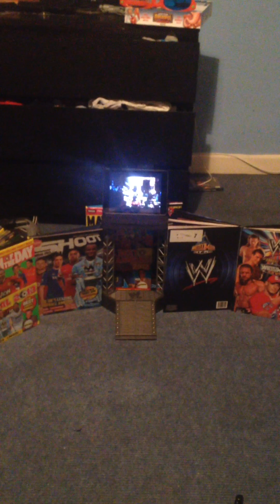My small small Arena